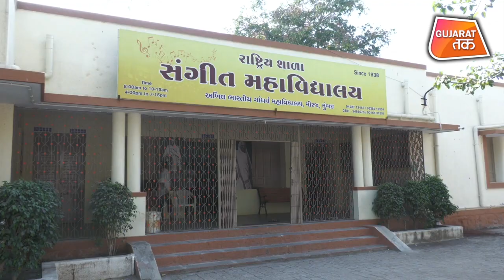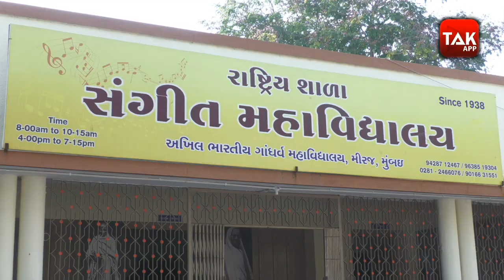Viral : तबले की ये थाप सुनकर आप मंत्रमुग्ध हो जाएंगे | Rajkot | Gujarat Tak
तबले की ये थाप सुनकर आप मंत्रमुग्ध हो जाएंगे | Rajkot | Gujarat Tak